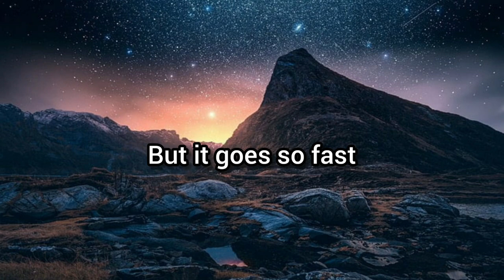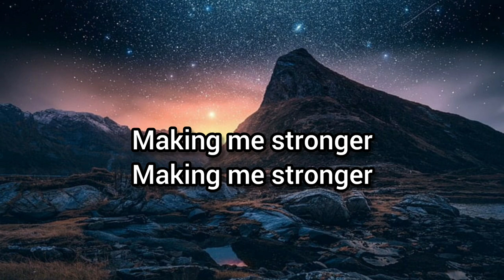Stronger - Lemon Fight - feat Jessica Reynoso | My Music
[Verse 1]
Ain't no love like a real love
But it goes so fast
All tied up like a captive
I'm on to you

[Pre-Chorus]
Used up eight of my nine lives
Standing on rainbows, playing it cool
I haven't felt this in ages
I have no more patience
So won't you please
[Chorus]
Stay a bit longer
You're making me stronger
Making me stronger
Making me stronger

Making me stronger

[Drop]
Making me stronger

[Verse 2]
Ain't no luck finding real love
Gotta know where to look
Time moves fast and I'm grown up

[Pre-Chorus]
And I have no more patience
You might also like
Stronger (Champion Remix)
Lemon Fight
Kill Bill
SZA
Creepin’

[Chorus]
Making me stronger
Making me stronger

Making me stronger

[Drop]
Making me stronger

[Outro]
What can I do to make you
Stay a little longer
Making me stronger

Making me stronger